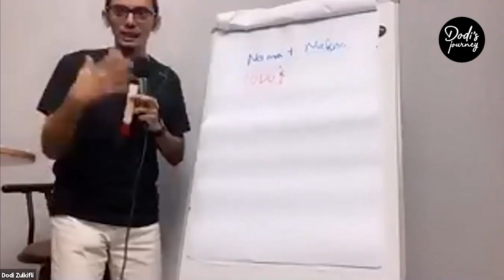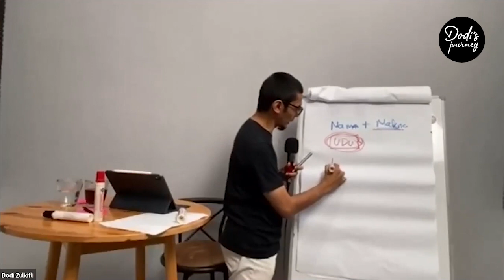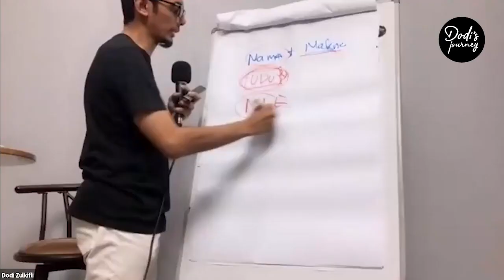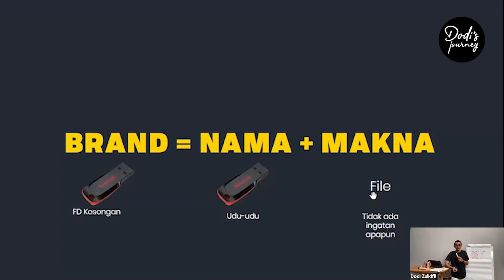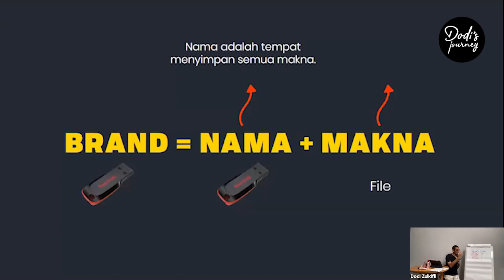⭕️ Pentingnya nama untuk sebuah brand | Brand Strategi UKM Dodi Zulkifli